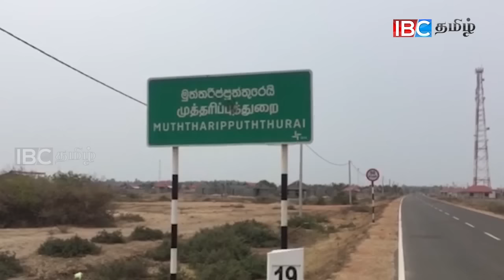முத்தரிப்பில் தொடரும் கைதுகள் நிறுத்தப்பட வேண்டும்: .பிரிமூஸ் சிறாய்வா